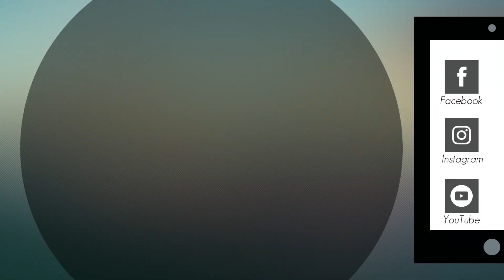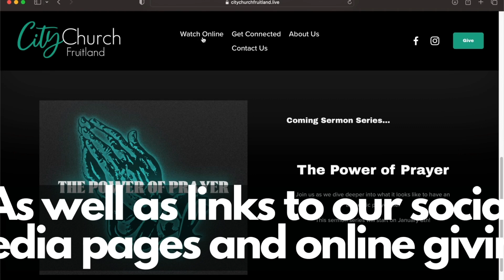Anointed and Under Fire